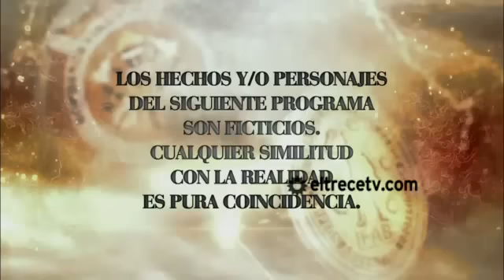Sos Mi Hombre cap.145-1